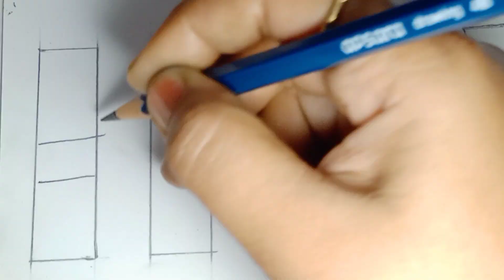Very Easy || Stylish || Basic Fingers Mehndi Design Step By Step